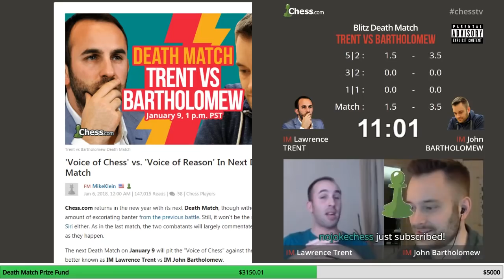Blitz Chess Death Match: John Bartholomew Vs Lawrence Trent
Two of the biggest names in chess go at it in this Death Match as IM Lawrence Trent (he of the World Chess Championship commentary fame) and IM John Bartholomew (he of the youtube) go at it!